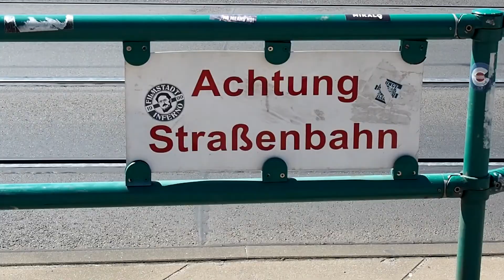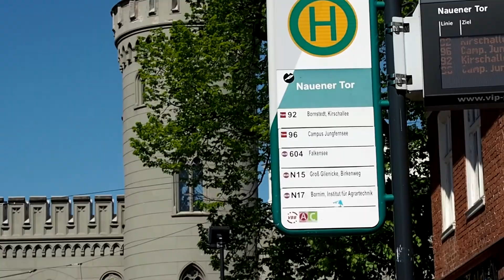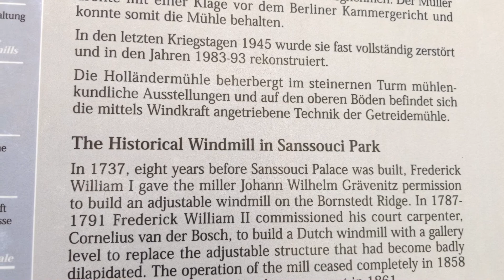VLOG l A Day In Potsdam - Life In Berlin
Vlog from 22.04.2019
On a sunny spring day, Mike and me made a trip to the beautiful city of Potsdam. Potsdam is known for the gardens and interesting architechture.
I hadn't brought my camera with me so I filmed everything with my phone, thats because I didn't plan to vlog beforehand.

xxx detales91

♡ MUSIC ♡
Cherry Coke - Bathe (목욕해)
Knight One - Shimmer
Tekvision - Mobile Suit Ecco
TONY MAHONEY - TOKYO

♡ PROGRAMS ♡
Sony Vegas Pro, Picmonkey, Adobe PS6
Filmed with Olympus EPL7 or Google Pixel 3, Apps for photo editing: VSCO, BeautyPlus, Instagram